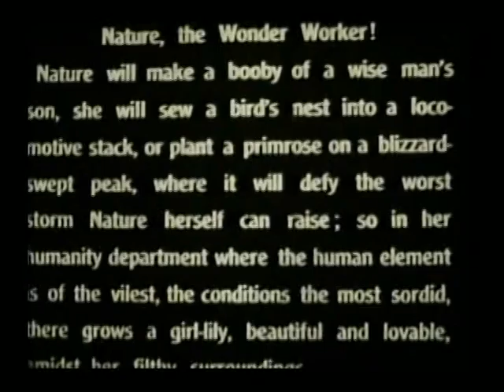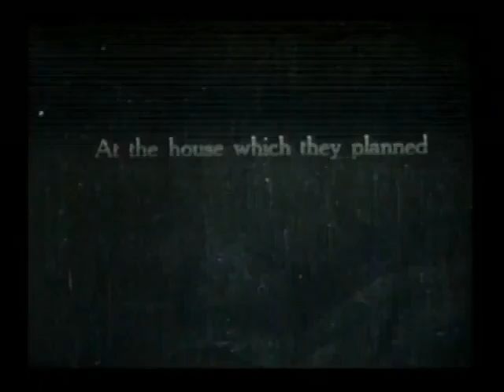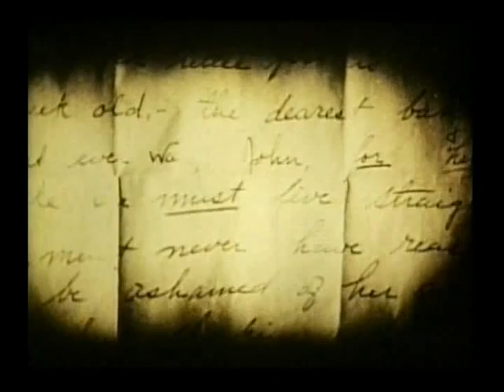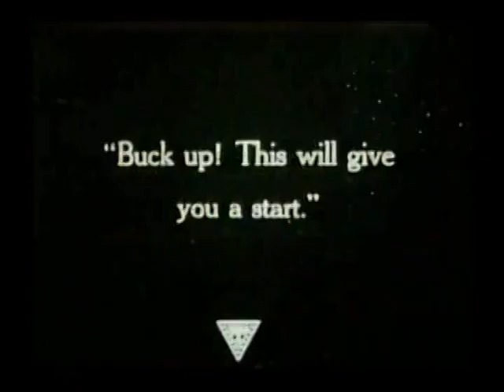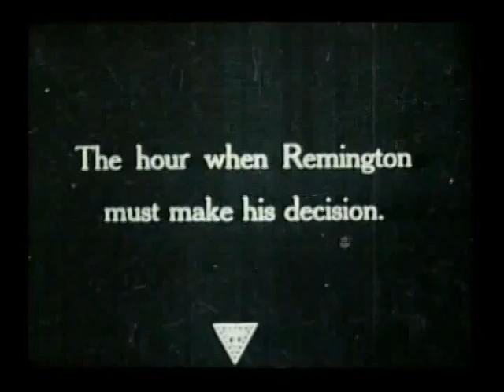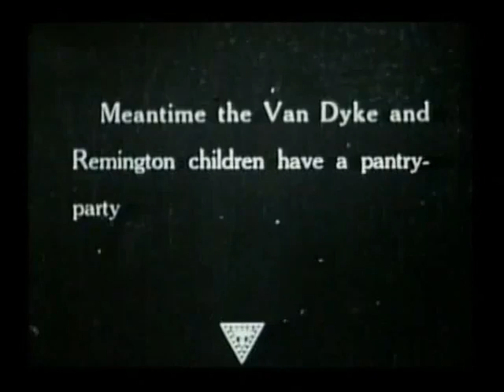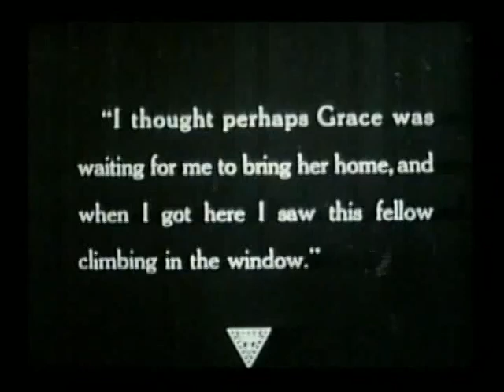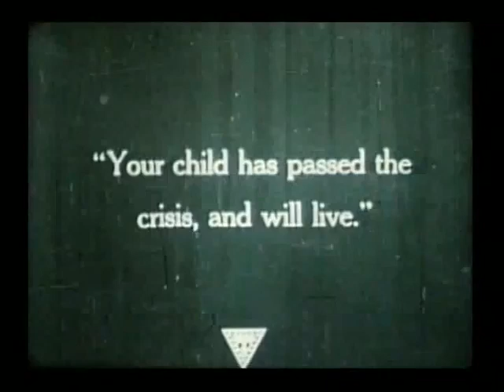Going Straight (1916)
1916 silent film from the USA.
Synopsis: A man and his wife successfully leave their life of crime, until an old gang member blackmails them into doing another robbery.

Made by Fine Arts Film Company
Directed by  Sidney Franklin & Chester M. Franklin
Starring Norma Talmadge

Handwritten intertitle in the film:
00:16:31
... The dearest baby ...
John, for his sake we must live straight
... and never have reason to be ashamed of his ...